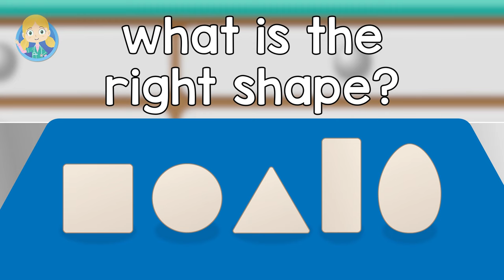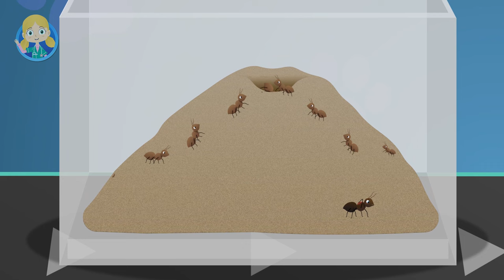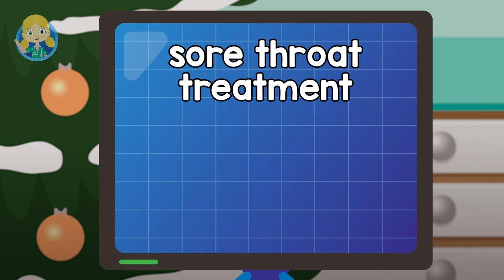Oni The Ostrich 🦚 | Doctor Poppy - Animals For Kids | Cartoon Animals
Videos in this compilation:

00:00 Oni The Ostrich
01:19 Boris The Puffer Fish
02:49 Gordon The Hamster V2
04:27 Egg Shape Song
05:59 Nice and Clean Song
08:09 Bobo the Hippo
09:16 Chilly The Penguin
11:05 Jake The Spider
12:47 Alice The Ant
15:54 Twinkle The Robin V2
17:10 Share The Load
19:05 Chilly The Penguin
20:02 Shaka the Rhino
22:21 Kwama the Chimpanzee
25:01 Henrietta Hen
27:16 Lucy The Goldfish V1
29:31 Twinkle The Robin V1
30:47 Tau the Lion
34:26 Issa the Hyena
36:01 Uma the Flamingo
37:29 Felix The Tortoise
38:51 Cling On Don't Let Go
40:16 Lilly The Beagle
41:49 Sally The Snake
43:49 Colin The Chameleon
47:10 Jamila the Meerkat
48:40 Lucy The Goldfish V2
50:55 Sleep Tight Song
53:14 Gordon The Hamster V1
54:55 Zane the Zebra
57:25 Lulu the Oxpecker
58:23 Shane The Koala